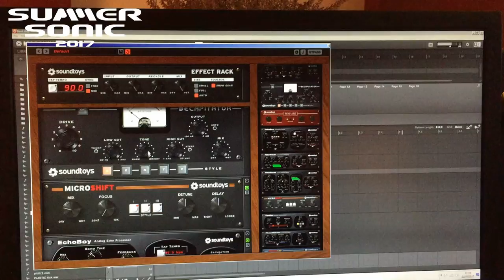MR JUKES message for SUMMER SONIC 2017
TOKYO 8.19 SAT
GARDEN STAGE